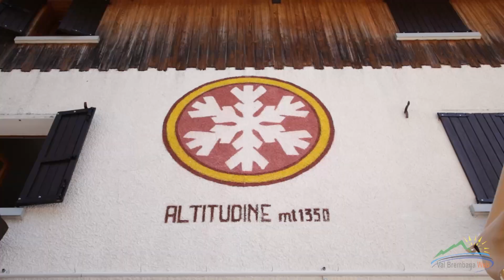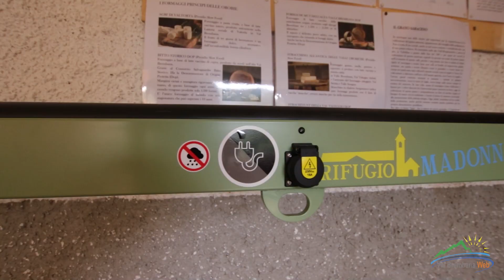Rifugio Madonna delle Nevi - Mezzoldo